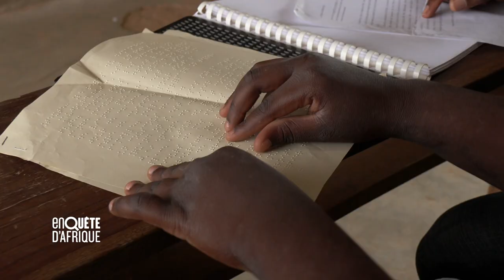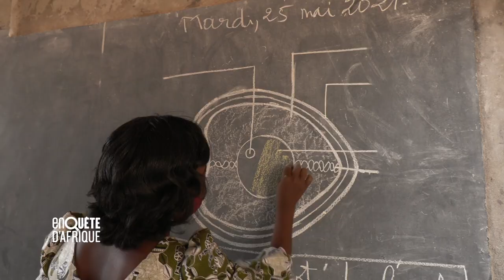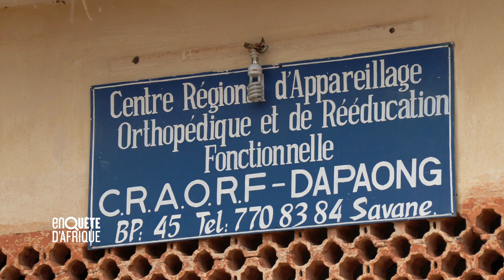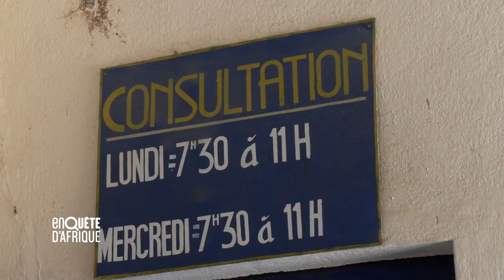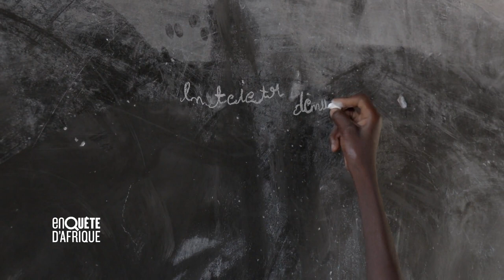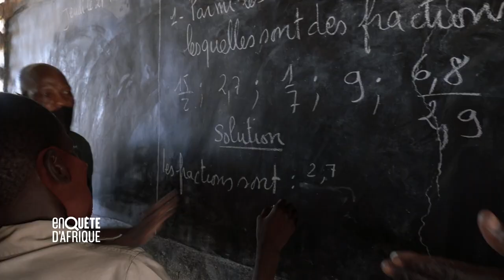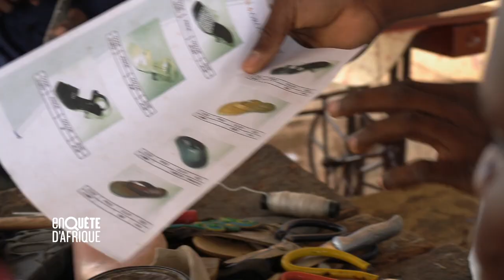L'éducation inclusive au Togo sur Canal + Afrique : Enquête d'Afrique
Découvrez le reportage de @CanalplusAfrique sur l'éducation inclusive au Togo pour mieux connaître les actions de Handicap International.

S'inscrivant dans le « cycle de sensibilisation au handicap », ce reportage de 52 minutes met en lumière notamment les projets Education Inclusive et Formation Professionnelle mis en œuvre au Togo, à travers plusieurs portraits d'enfants et de jeunes handicapés, de leurs familles, évoquant les barrières rencontrées mais surtout les différents moyens leur permettant d'accéder à l'éducation et à la formation.